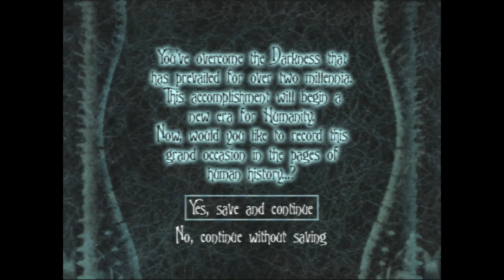Wasting Time: Eternal Darkness - Part 20 (Final)